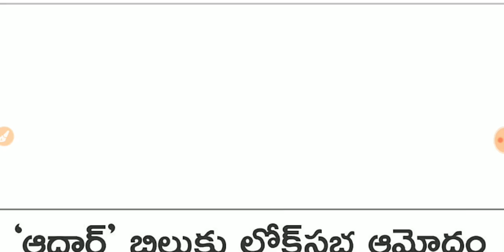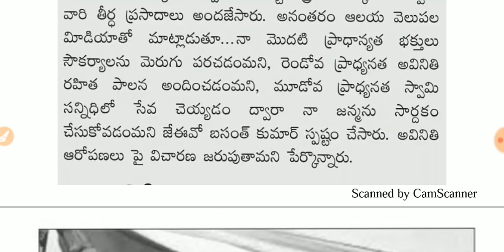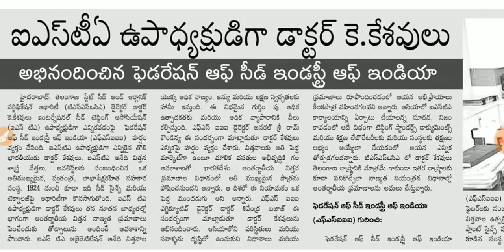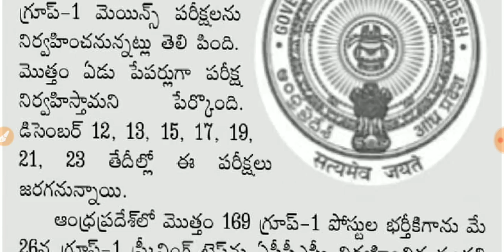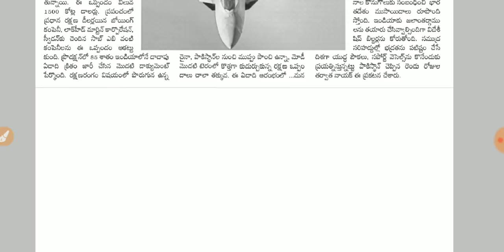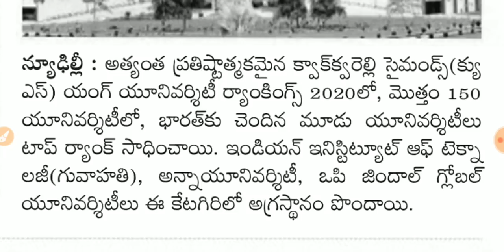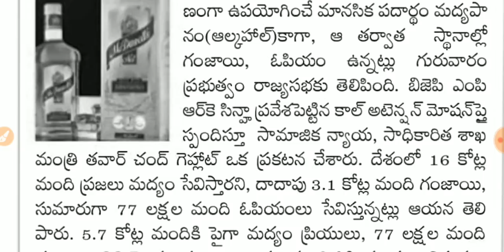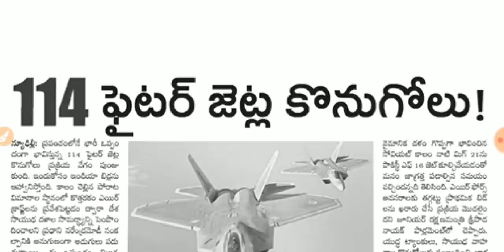Daily GK News Paper Analysis in Telugu | 05-07-2019 all Paper Analysis